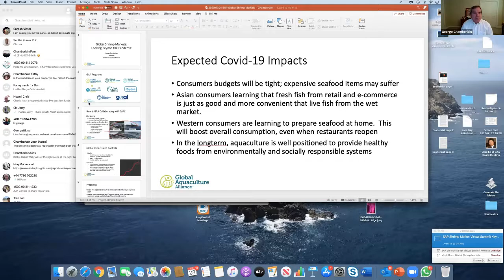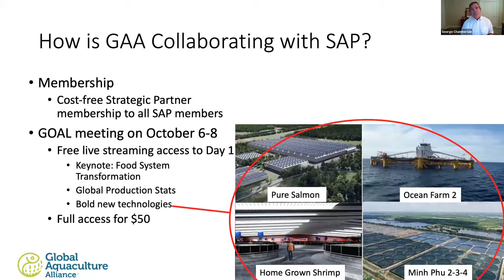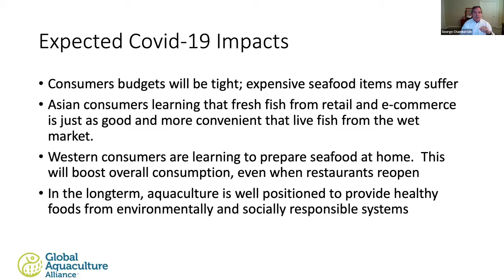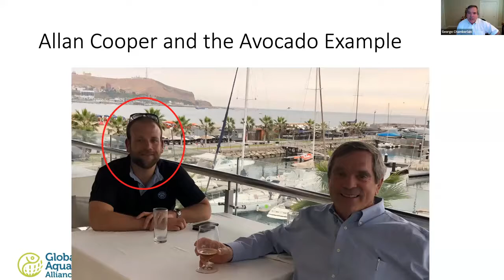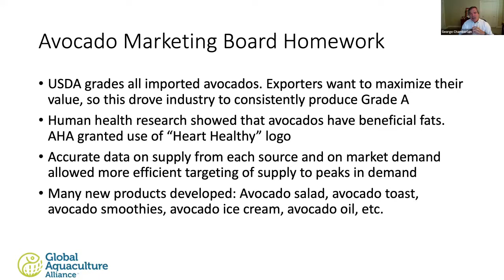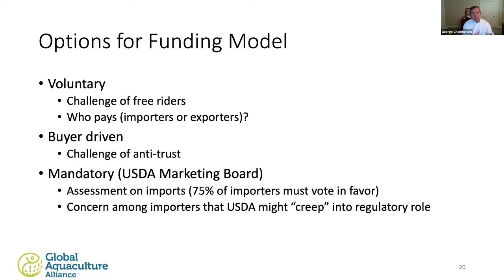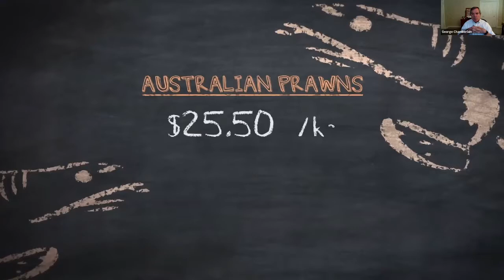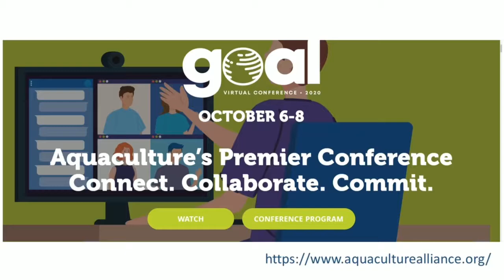Global Shrimp Markets George Chamberlain